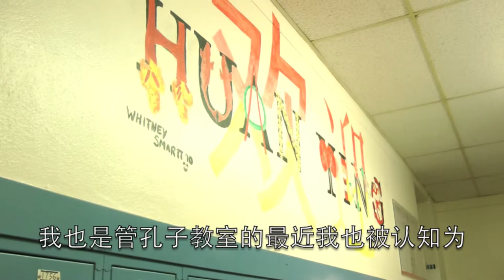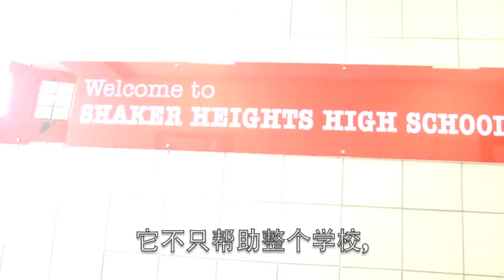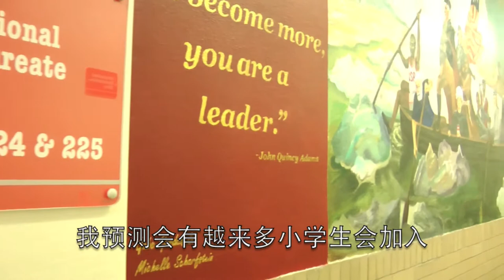Shaker Heights High School Chinese Final Project-2012-13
Chinese IV students Ori Lindner and Jack Crowley interviewed principal Mr. Griffith, World Language Dept. Chair Mr. Foote, Chinese teacher Miss Li, Middle school teacher Mrs. Huyan and senior student Jake Polster about Chinese program in Shaker Hights High School.